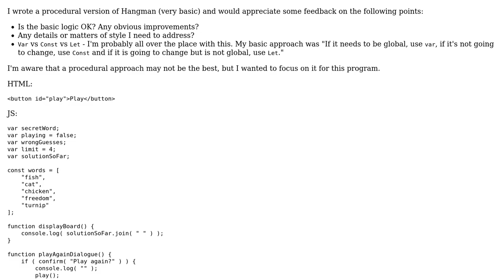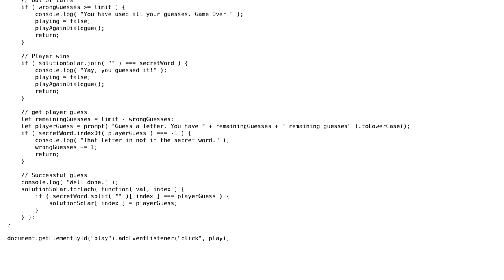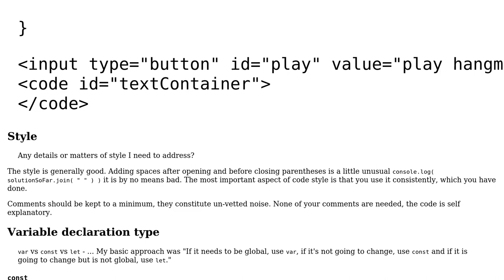JS Procedural Hangman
With thanks & praise to God, and with thanks to the many people who have made this project possible! | Content (except music & images) licensed under CC BY-SA | Music | Images & others | With thanks to user Robin Andrews user Blindman67 and the Stack Exchange Network Trademarks are property of their respective owners. You are responsible for your own actions.